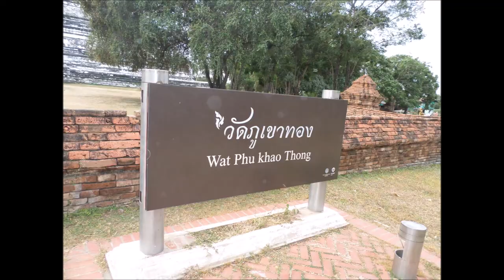Ayuthaya/ Tailândia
A Cidade Histórica de Ayutthaya é um Património Mundial da UNESCO na província de Ayutthaya, na Tailândia.
Ayutthaya é a capital da província de Ayutthaya na Tailândia. A cidade foi fundada em 1350 pelo rei U-Thong transformando-a na capital do seu reino, conhecido como Reino de Ayutthaya ou Sião.
1ª Stop - Wat Yai Chaya Mongkol:
2ª Stop- Wat Mahathat:
Este é um dos templos mais conhecidos do Parque Histórico de Ayutthaya. É nele que está localizada a cabeça de Buda, em meio as raízes de uma árvore e que rende a fotografia mais clássica da visita a antiga capital da Tailândia.
Alguns dizem que a cabeça caiu durante a guerra entre os exércitos Birmanês (atual Myanmar) e Sião (antigo Reino Tailandês), quando foram decapitadas as cabeças das estátuas de Buda ali presentes. Outros já dizem que alguém colocou a cabeça ali propositalmente.

3ª Stop - Wat Lokkayasutharam:
Esse é o templo com o maior Buda Reclinado da cidade histórica de Ayutthaya, com 37 metros de comprimento e 8 metros de altura.
O Buda Reclinado é também é conhecido como um dos cenários do clássico jogo de luta de videogame Street Fighter.

4ª Stop- Wat Phu Khao Thong - Almoço incluso no tour

5ª Stop - Wat Phra Si Sanphet onde finalizamos esse tour maravilhoso!
(Nov/Dez - 2016)
VIAJE TRANQUILO, ADQUIRA SEGURO VIAGEM AQUI Whats App= 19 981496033

REDES SOCIAS=